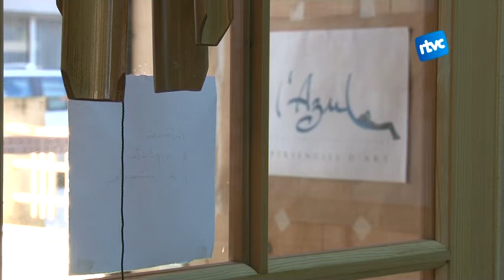Neix un nou espai d'art i dibuix a Cardedeu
Al barri de l'Estalvi ha nascut un nou espai d'art que rep el nom d'Azul, un color queha servit a l'artista Marta Polo com a inspiració per crear el seu taller. El seu propòsit és difondre i aprofundir en totes les possibilitats que ofereix el dibuix. Veiem quina filosofia de treball presenta entre caballets i llapissos.